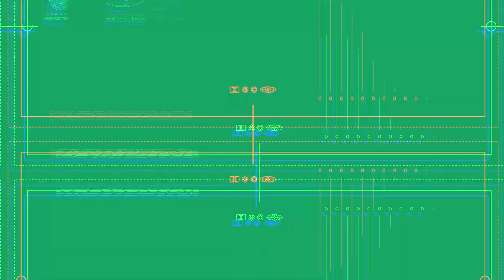Graduación de Cursos de la Escuela de Enfermería “Tiburcia García Otero”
El 6 de mayo de 2022, a través de la Escuela de Enfermería “Tiburcia García Otero”, se realizó la I Graduación de Licenciados en Enfermería de la Mujer y Niñez, la XI Graduación de Enfermeros Profesionales y la V Graduación de Técnicos Quirúrgicos.